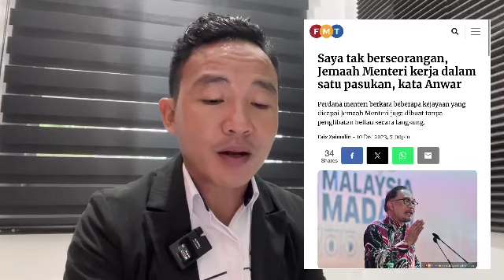Anwar dedah Maklumat paling dibenci PN..